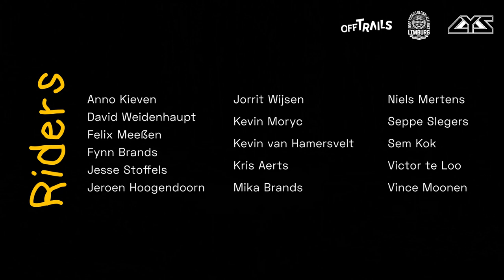a day at stammy - dutch freeride mountainbike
join us during on of the many freeride sessions in the hilly south of the Netherlands :)